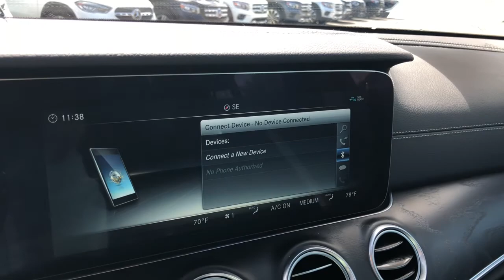2018 Mercedes-Benz E-Class Bloomfield Hills, Birmingham, Troy, Royal Oak, West Bloomfield, MI 8883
Obsidian Black Metallic Used 2018 Mercedes-Benz E-Class available in Bloomfield Hills, Michigan at Mercedes Benz of Bloomfield Hills. Servicing the Birmingham, Troy, Royal Oak, West Bloomfield, MI area.
2018 Mercedes-Benz E-Class E 43 AMG - Stock#: 8883 - VIN#: WDDZF6EB2JA440273

Certified. Obsidian Black Metallic 2018 Mercedes-Benz E-Class E 43 AMG 4MATIC 4MATIC 9-Speed Automatic 3.0L V6 BiTurbo 1.99% FINANCING WITH MBFS, MERCEDES CERTIFIED UNLIMITED MILEAGE WARRANTY, DEAL PENDING, Acoustic Comfort Package, Adaptive Highbeam Assist, AIR BALANCE Package, Driver Assistance Package Plus, Extended Restart by Stop & Go Traffic, Front Heated Armrests, Head-Up Display, Heated & Ventilated Front Seats, Heated Door Panels & Center Console, Heated Front Seats, Infrared Glass, LED Intelligent Light System, LED Lighting, Lighting Package, Parking Pilot w/Surround View System, Power Rear Window Sunshade, Premium 3 Package, Rapid Heating Functionality for Front Seats, Soft-Close Doors, Speed Limit Assist, Speed Limit Pilot, Steering Assist, Sunshade Protection Package Code, Surround View System, Warmth & Comfort Package.brbrRecent Arrival!brbrMercedes-Benz Certified Pre-Owned Details:brbr  * Transferable Warrantybr  * Limited Warranty: 12 Month/Unlimited Mile beginning after new car warranty expires or from certified purchase datebr  * Includes Trip Interruption Reimbursement and 7 days/500 miles Exchange Privilegebr  * 165+ Point Inspectionbr  * Vehicle Historybr  * Roadside Assistancebr  * Warranty Deductible: $0
Navigation system: COMAND,Acoustic Comfort Package,AIR BALANCE Package,Driver Assistance Package Plus,Lighting Package,Premium 3 Package,Sunshade Protection Package Code,Warmth & Comfort Package,13 Speakers,AM/FM radio: SiriusXM,Burmester Surround Sound System,HD Radio,Premium audio system: COMAND,Radio data system,Radio: COMAND Online Navigation (NTG 5.5),SiriusXM Radio,Weather band radio,Air Conditioning,Automatic temperature control,Front dual zone A/C,Rear window defroster,Head restraints memory,Head-Up Display,Memory seat,Power driver seat,Power Rear Window Sunshade,Power steering,Power windows,Remote keyless entry,Soft-Close Doors,Steering wheel memory,Steering wheel mounted audio controls,Adaptive suspension,Auto-leveling suspension,Four wheel independent suspension,Speed-sensing steering,Traction control,4-Wheel Disc Brakes,ABS brakes,Anti-whiplash front head restraints,Dual front impact airbags,Dual front side impact airbags,Emergency communication system: mbrace2,Front anti-roll bar,Knee airbag,Low tire pressure warning,Occupant sensing airbag,Overhead airbag,Power adjustable front head restraints,Power adjustable rear head restraints,Rear anti-roll bar,Power moonroof,Blind spot sensor: Blind Spot Assist warning,Brake assist,Electronic Stability Control,Exterior Parking Camera Rear,Adaptive Highbeam Assist,Delay-off headlights,Fully automatic headlights,Rear fog lights,Panic alarm,Security system,DISTRONIC PLUS w/PRESAFE Brake,Extended Restart by Stop & Go Traffic,Speed control,Steering Assist,Auto-dimming door mirrors,Bumpers: body-color,Heated door mirrors,LED Intelligent Light System,Power door mirrors,Turn signal indicator mirrors,Apple CarPlay/Android Auto,Auto tilt-away steering wheel,Auto-dimming Rear-View mirror,Driver door bin,Driver vanity mirror,eCall Emergency System,Front Heated Armrests,Front reading lights,Garage door transmitter: Homelink,Heated Door Panels & Center Console,Illuminated entry,Leather Shift Knob,LED Lighting,Live Traffic,Outside temperature display,Overhead console,Parking Pilot w/Surround View System,Passenger vanity mirror,Power Front Seats w/Memory & Lumbar Support,PRESAFE Impulse Side,Rear reading lights,Rear seat center armrest,Speed Limit Assist,Speed Limit Pilot,Sport steering wheel,Surround View System,Tachometer,Telescoping steering wheel,Tilt steering wheel,Trip computer,4-Way Lumbar Support,Front Bucket Seats,Front Center Armrest,Heated & Ventilated Front Seats,Heated Front Seats,Heated front seats,MB-TEX/DINAMICA Upholstery w/Red Stitching,Power passenger seat,Rapid Heating Functionality for Front Seats,Split folding rear seat,Passenger door bin,Alloy wheels,Wheels: 19 AMG Twin 5-Spoke w/Black Accents,Infrared Glass,Rain sensing wipers,Variably intermittent wipers,1.99% FINANCING WITH MBFS,MERCEDES CERTIFIED UNLIMITED MILEAGE WARRANTY